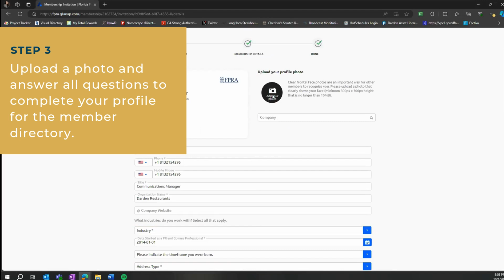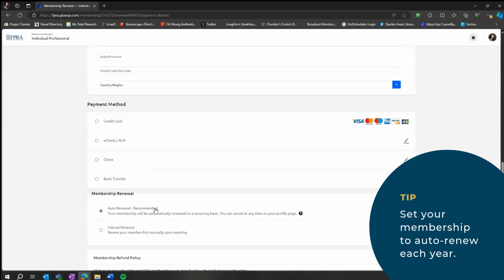5 Steps to Set up Glue Up Profile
If you haven't activated your account on our new member platform, the time is now! Follow these easy steps to activate your account.